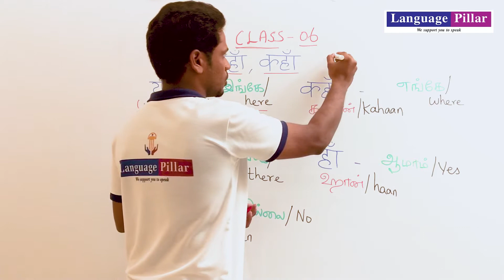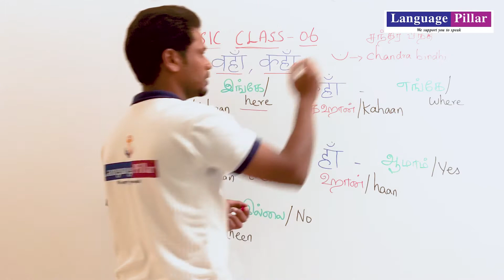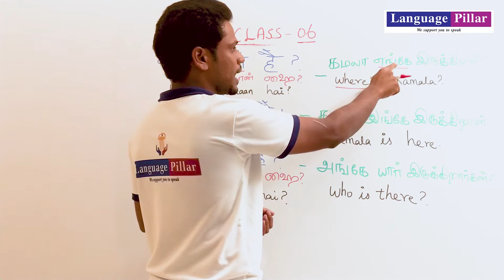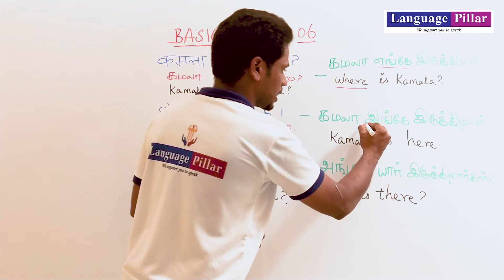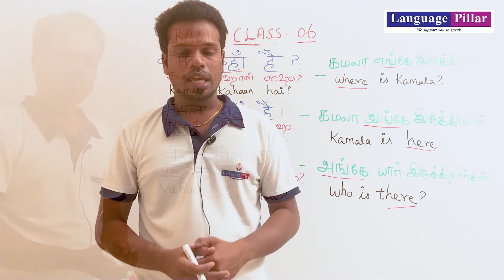Basics in Hindi| எளிதில் இந்தியில் பேச வேண்டுமா?|Class 06|Easy way to learn Hindi|Language Pillar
Basic hindi class 6

This video explains about how to speak in hindi?

Language pillar is the school of languages like Tamil, English, Hindi and French.